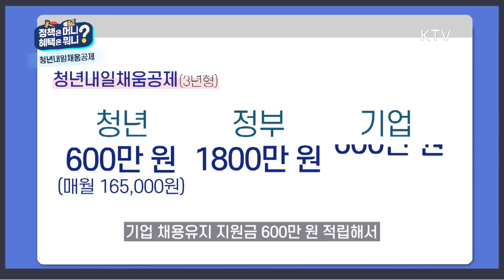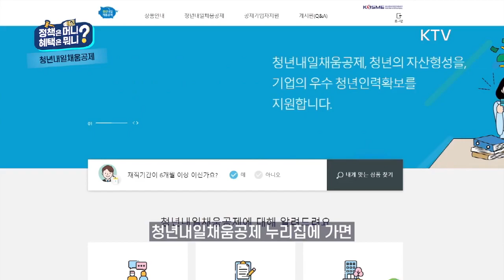[청년내일채움공제] 중소기업 재직중이라면 목돈 만들 수 있다!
중소기업에 다니는 청년들,
신입사원과 기존 재직자는
어떻게 목돈을 만들 수 있을까요?

매월 16만 5천 원을 저축해서 3년 후
3,000만 원의 목돈을 만들 수 있는 청년내일채움공제,

청년 여러분 주목해주세요!